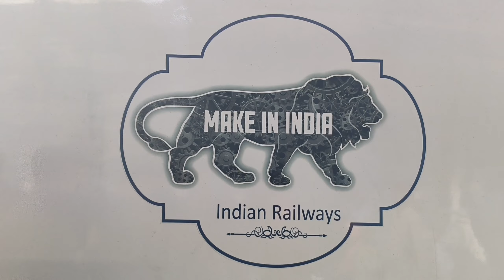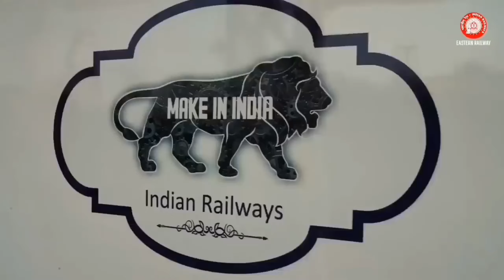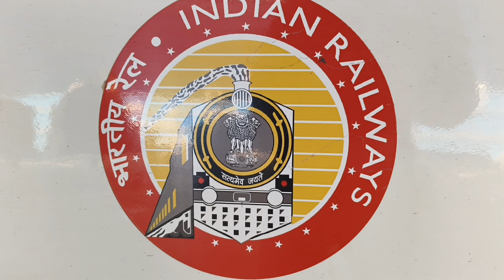Wating List मे बढ़ोतरी लोगों का Crazy कम नहीं,100%Success in अमृत भारत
vande bharat train kahan se kahan tak chalti hai